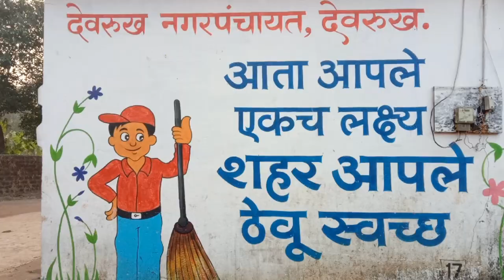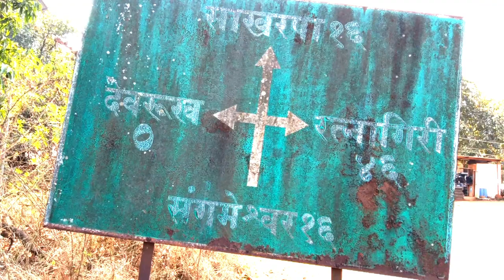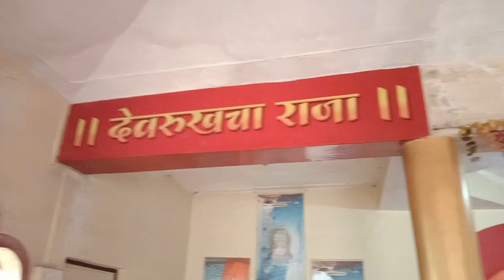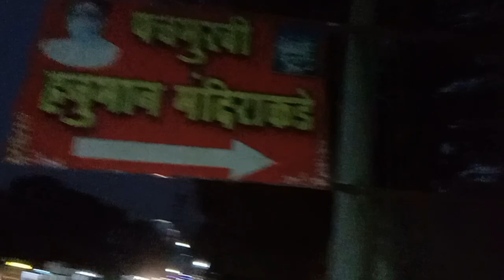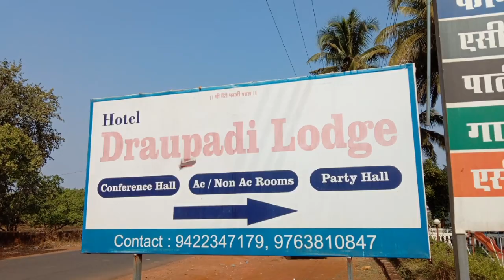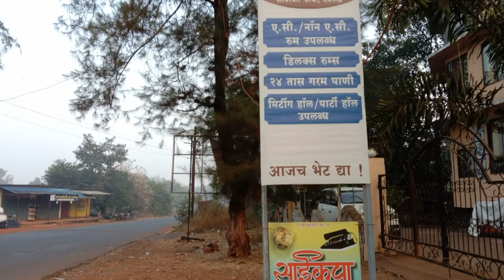Devrukh Tourism | Temples in Devrukh | Places to Visit | Taluka: Sangameshwar | Dist: Ratnagiri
Dear All,
This video is all about  Devrukh Tourism, Temples in Devrukh like Soljai, Vadeshwar, Datta Mandir, Panch Mukhi Hanuman mandir Etc, Places to Visit in Devrukh from Taluka: Sangameshwar and  District: Ratnagiri

Topics Covered:
Devrukh
Devrukh Ratnagiri
Marleshwar Waterfall
Soljai Mandir
Soljai Mandir Devrukh
Devrukh Tourism
Sangameshwar
Vadeshwar mandir
Datta Mandir

Audio Credits: news room news
Background Narration  by: Pramod Tondwalkar